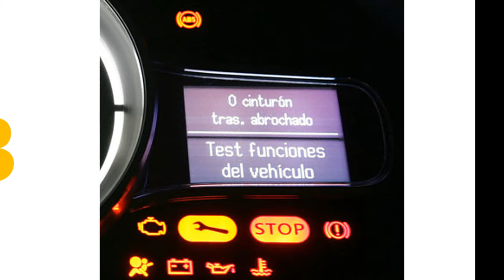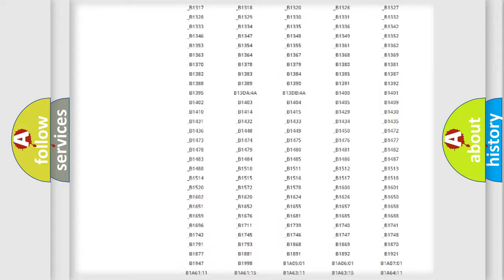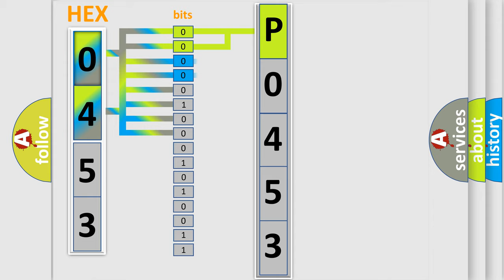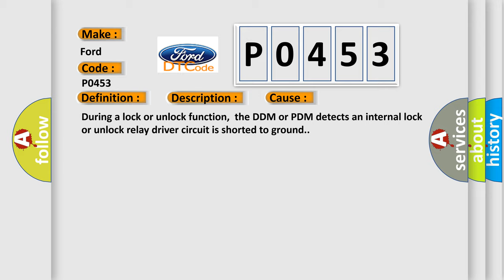DTC Ford P0453 Short Explanation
Contents:
0:21 Basic DTC analysis according to OBD2 protocol standard.
1:48 Insight into programming
2:58 A diagnostically understandable description of the Diagnostic Trouble Code
3:05 Basic error definition

Make:
Ford
Code:
P0453
Definition:
Output Driver Module Performance
Description:
The battery voltage is between 9-16 volts.
Cause:
During a lock or unlock function,the DDM or PDM detects an internal lock or unlock relay driver circuit is shorted to ground.